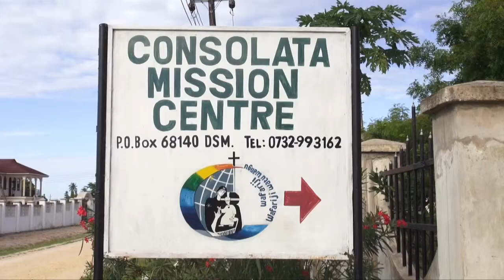Consolata Spot YOU TUBE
Presentation of consolata mission centre in Bunju Dar es salaam. Place opened by Consolata Missionaries for deeper evangelization (dunc in altum) 2008